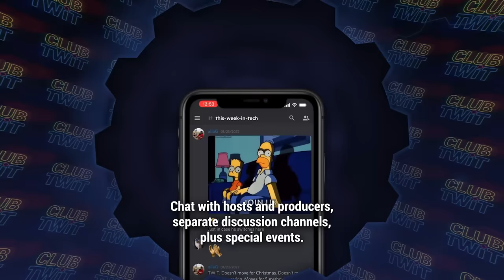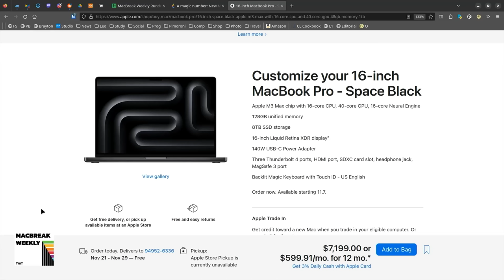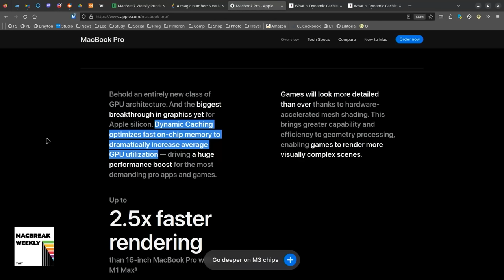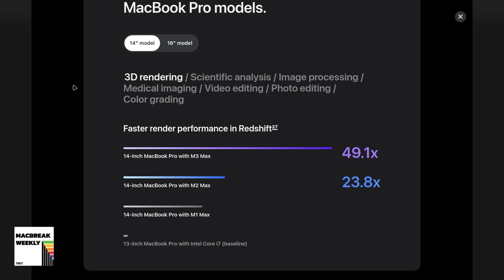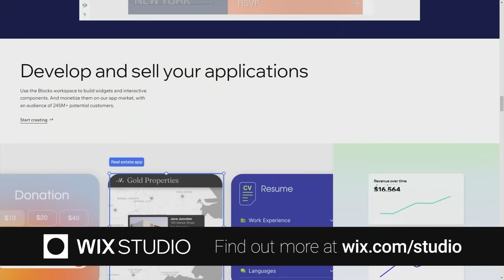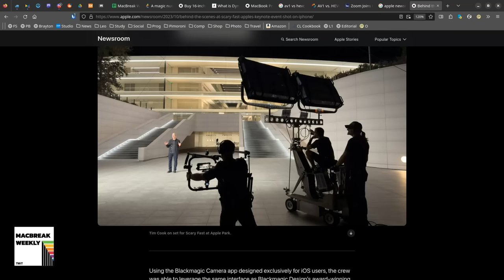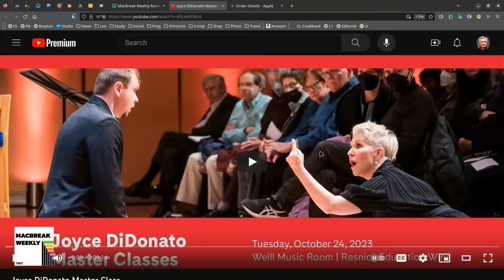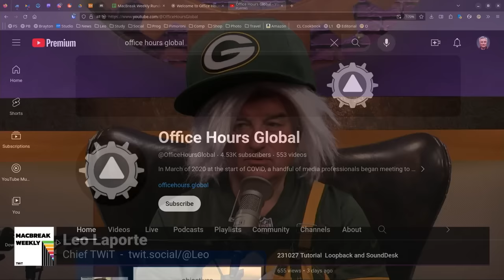Gray-Ish - M3 Chips, Space Black, Dynamic Caching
Apple announced its M3 lineup of the MacBook Pro with M3, M3 Pro, and M3 Max. What is Dynamic Caching, Apple's new GPU feature? Plus, the panel goes in-depth on the behind-the-scenes of the 'Scary Fast' event that was all shot on the iPhone 15 Pro Max, and everyone "mourns" the discontinuation of the touch bar.

• Apple brought back the best Mac colorway with the new M3 MacBook Pro.
• A magic number: New MacBook Pros and iMacs usher in the M3 era.
• Apple discontinues 13-inch MacBook Pro with touch bar.
• What is Dynamic Caching? Apple’s new GPU feature explained.
• Apple’s ‘Scary Fast’ Mac event was shot on iPhone 15 Pro Max.
• iPhones have been exposing your unique MAC despite Apple’s promises otherwise.
• iOS 17.2 beta sticker reactions: thumbs down.
• Apple’s Journal app is kind of smart — and kind of basic.

• Jason's Pick: Eufy C120
• Andy's Pick: Joyce DiDonato 2023 Masterclasses at Carnegie Hall
• Alex's Pick: Audinate USB-C to Dante

Hosts: Leo Laporte, Alex Lindsay, Andy Ihnatko, and Jason Snell

• ZipRecruiter.com/macbreak